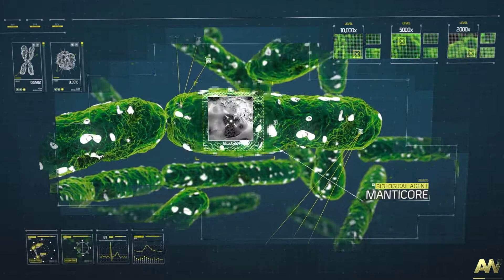Прохождение Call of Duty Advanced Warfare на Русском - #10 Биолаборатория + Ноутбуки / Разведданные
Прохождение Call of Duty Advanced Warfare на Русском + Ноутбуки / Разведданные - Биолаборатория.
Call of Duty Advanced Warfare - Прохождение - Часть Десятая - Биолаборатория

Call of Duty Advanced Warfare Прохождение  [1080p HD]
Прохождение Call of Duty Advanced Warfare  На Русском
Атмосферное прохождение Call of Duty Advanced Warfare без комментариев
Сюжет Advanced Warfare происходит в 2054 году. Атлас, военная корпорация, основанная Джонатаном Айронсом, начинает военный конфликт с США, поскольку, по их мнению, Америка уже век, с неудачами пытается установить демократию во всем мире. Главный герой — солдат этой корпорации.